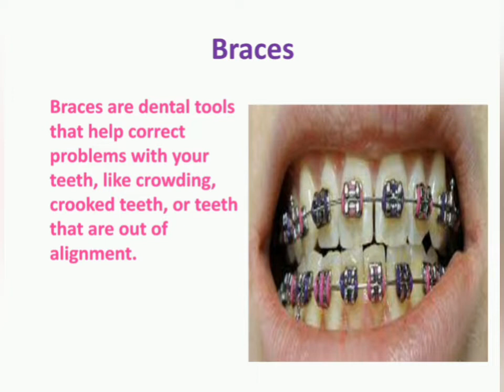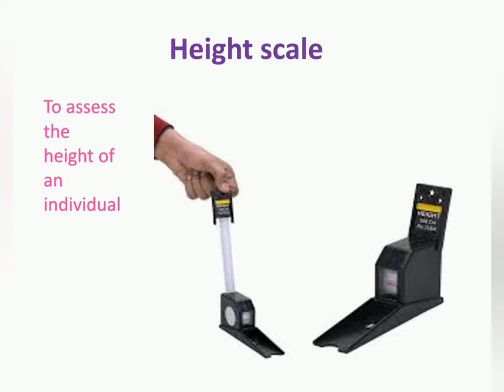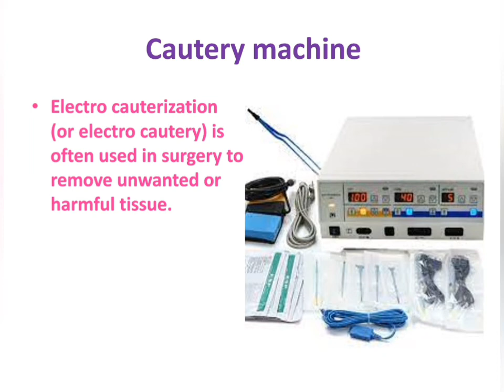basic equipments used in hospitals/ instruments used in hospitals part-1